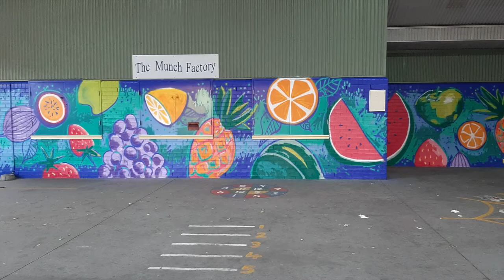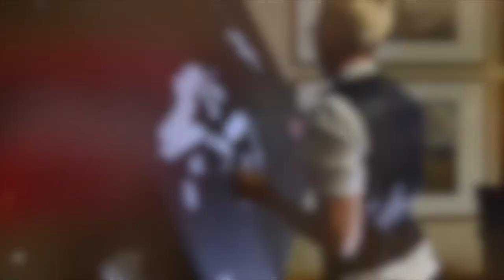Artist Sarah Rowan Snapshot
A little bit about what I do and can bring to your next event!

Video footage at end of clip: Split Screen Media --